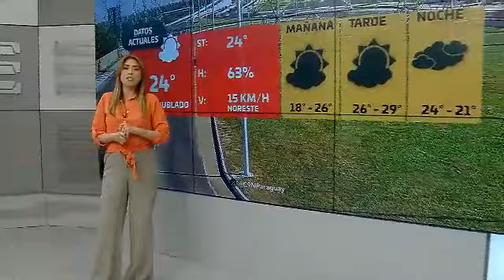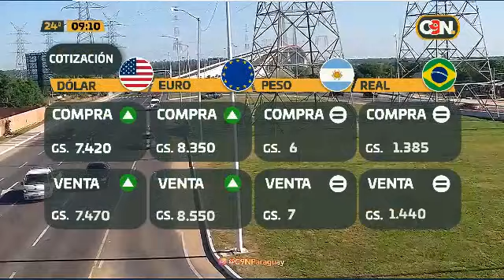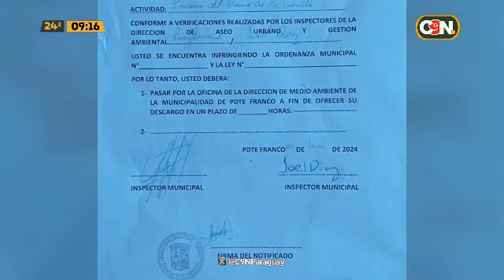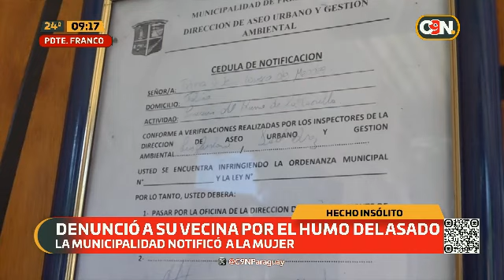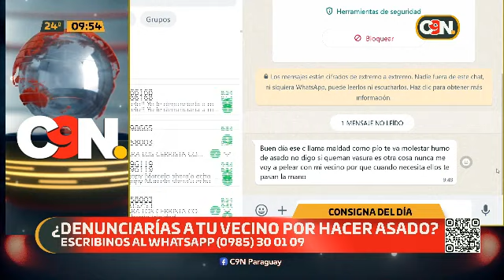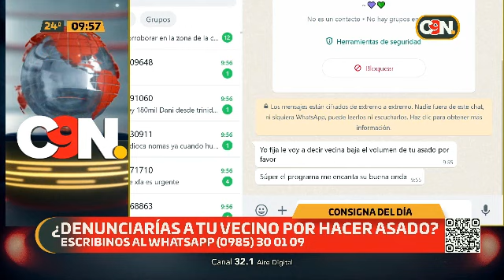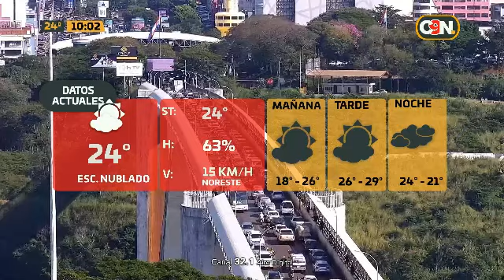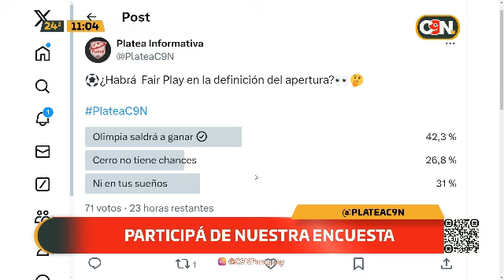C9 a las 9: Programa del 05 de junio del 2024